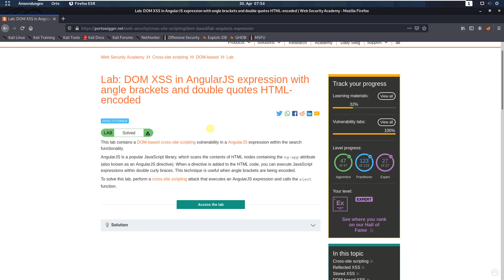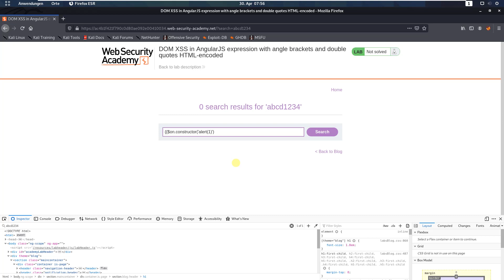DOM XSS in AngularJS expression with angle brackets ... (Video solution, Audio)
This video shows the lab solution of "DOM XSS in AngularJS expression with angle brackets and double quotes HTML-encoded" from Web Security Academy (Portswigger)